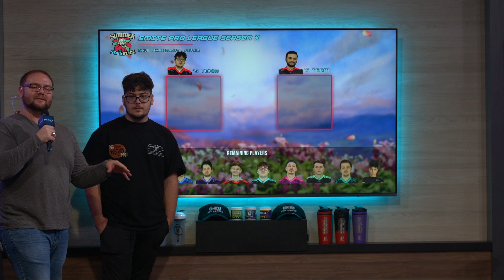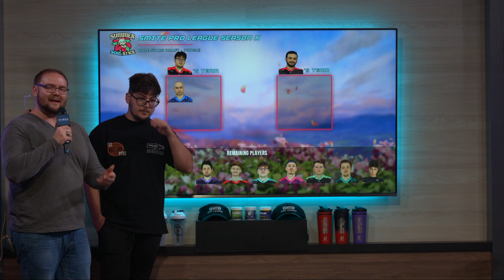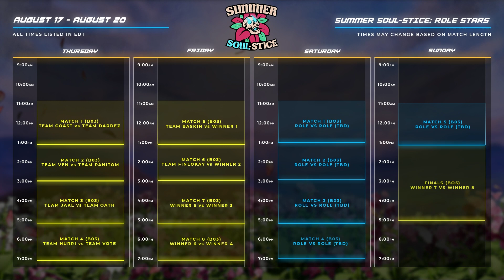Summer Soul-Stice Role Stars - Draft Show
Experience the ultimate clash of titans in this special segment of the SMITE Pro League – the ALL Star Draft! Witness the league's most formidable players selected to form ten star-studded teams. In a captivating showdown of skill and strategy, team captains will handpick their rosters from the finest players across different roles.